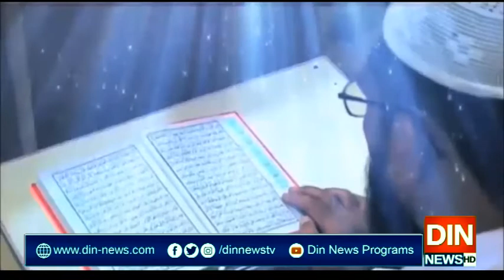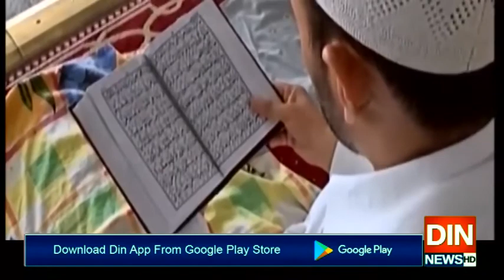رمضان المبارک کا آ خری عشرہ